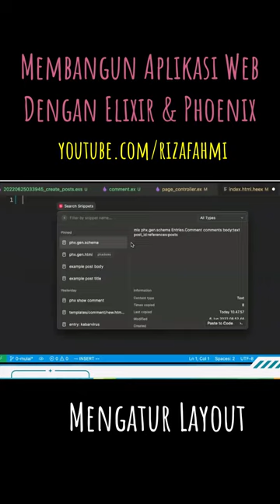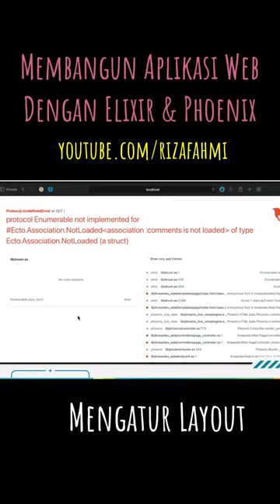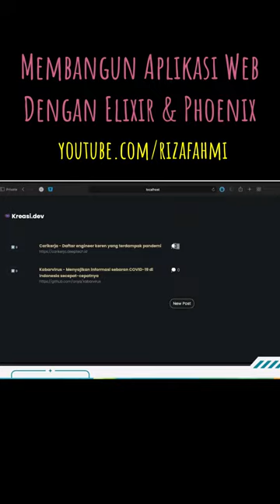Lanjut mengatur layout untuk aplikasi web dengan elixirlang dan phoenixframework. Sebuah